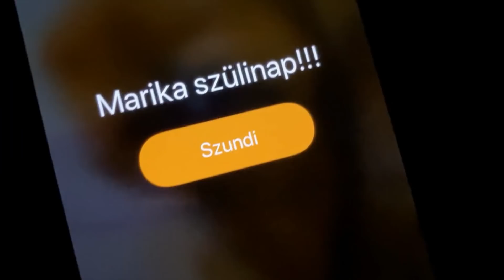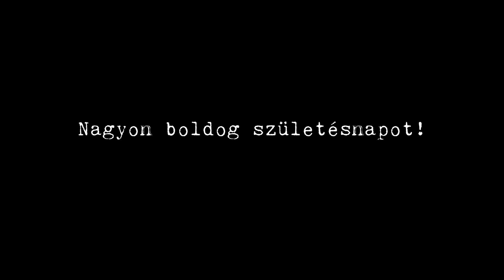Operettszínház Home Office (2020. 04. 09.)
Ábrahám Pál
Bál a Savoyban - Daisy belépője
Kékkovács Mara
Peller Anna
Simon Panna Bogi
Szendy Szilvi
Bársony Bálint és Zenekara

Pásztor L.-Jakab Gy.-Hatvani E.-Bőhm Gy.-Korcsmáros Gy.
Szép nyári nap-Szeretek ugrálni
Angler Balázs
Cseh Dávid Péter
Dézsy Szabó Gábor
Faragó András
Imre Roland
Jenes Kitti
Peller Anna
Pesák Ádám
Simon Panna Bogi
Vágó Zsuzsi
Közreműködik a Budapesti Operettszínház Balettkara és Musical Együttese

Szirmai Albert
Mágnás Miska - Cintányéros cudar világ
Oszvald Marika
Laki Péter
Peller Károly